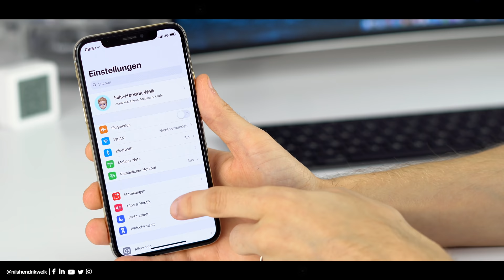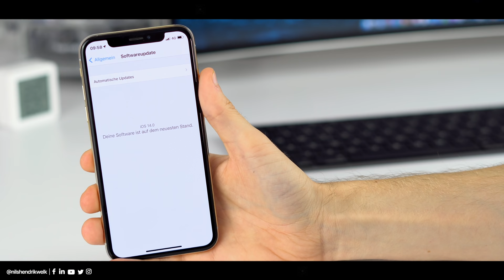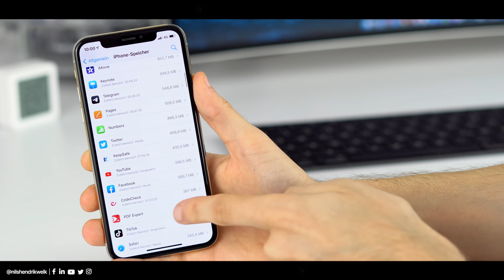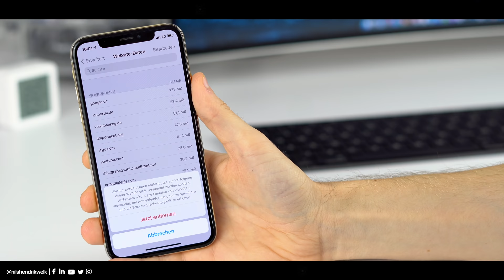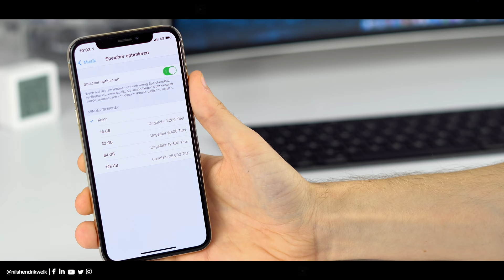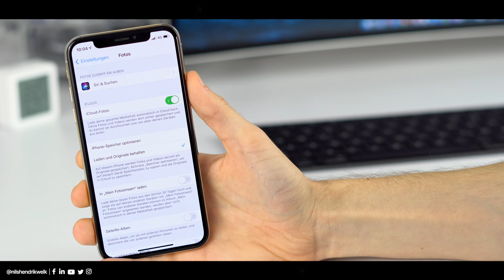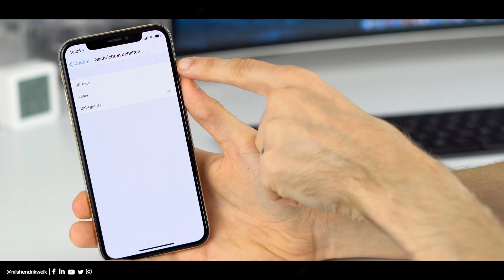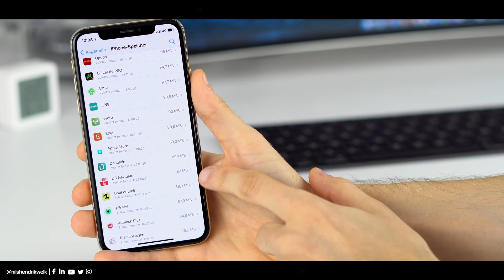iPhone Speicher voll? So kannst du deinen iPhone Speicher aufräumen! | Nils-Hendrik Welk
Wenn der iPhone-Speicher voll ist, kann das ziemlich nervig sein. Daher zeige ich euch heute 8 Tipps, Tricks & Einstellungen, wie ihr euren iPhone Speicher aufräumen und optimieren könnt.

💻Equipment:
Schnittprogramm: Final Cut Pro X

⏱ Timestamps:
00:00 - Begrüßung der besten Community auf Youtube😁
00:38 - Intro
00:45 - Einleitung
01:18 - Aktuelles iOS installieren
01:57 - App "Dokumente & Daten" löschen
03:24 - Safari Website-Daten löschen
04:32 - Musik optimieren
05:16 - Fotos optimieren
06:10 - Leseliste "offline sichern" deaktivieren
06:56 - Nachrichten automatisch löschen
07:59 - Fotos, Videos & nicht verwendete Apps löschen
09:24 - Ende